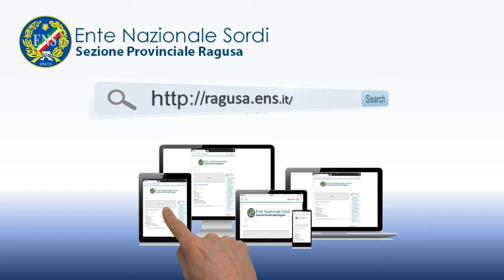Assemblee Precongressuali: Provinciale ENS di Ragusa 24 Novembre 2019 ore 15:00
Il Delegato Francesco Arrabito e Il Presidente Giuseppe Raniolo

Assemblea per raccogliere idee e proposte di modifica dello Statuto, anche grazie alla proiezione dei video LIS e dei testi degli articoli statutari.